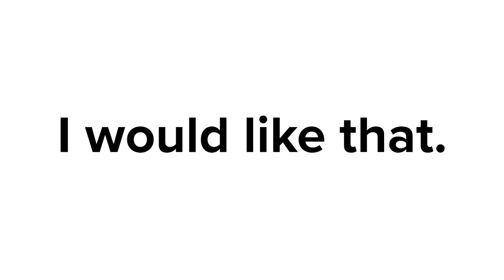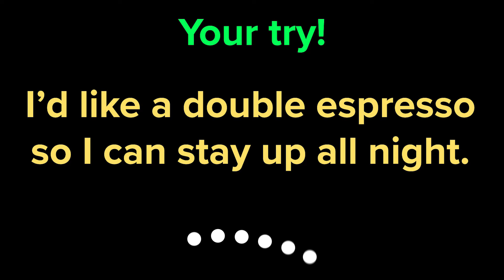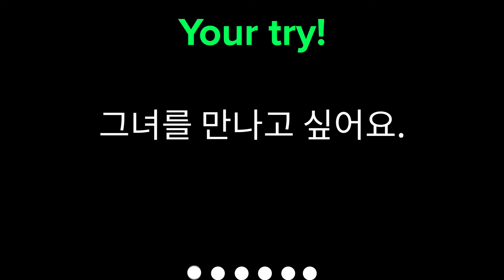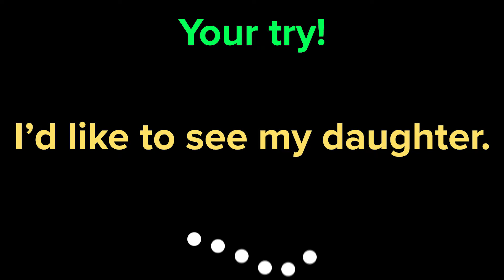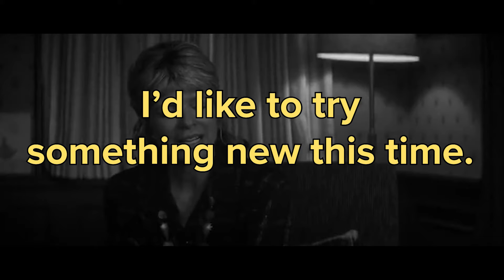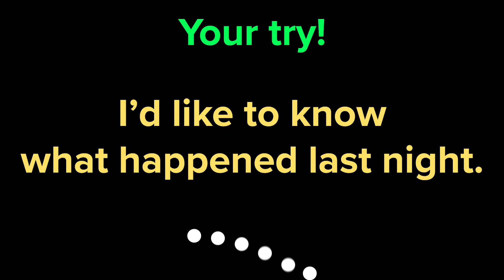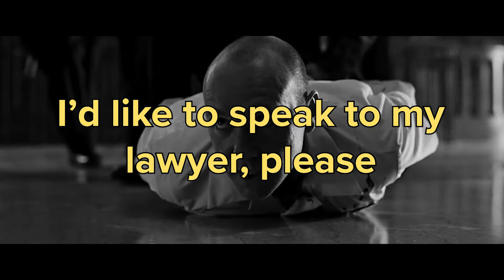반드시 알아야 할 영어회화 표현 - I would like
오랜만에 다시 영상으로 여러분과 만나게 되네요 :)

이번 영상은 새로운 시리즈 (?)의 시작으로 영어 그리고 영어 회화에서 가장 많이 사용하는 표현 중 하나인 I would like에 대해 집중적으로 같이 알아보고 연습해 볼 수 있는 영상입니다.

많은 학생이 미드나 원어민과 대화를 할 때 영어 표현을 듣지 못하는 이유는 오늘 첫 강의의 문장인 I'd like 또는 I am going to (=I am gonna), should have (should've), 이런 축약 표현을 모르거나 많이 들어보거나 말해 본 적이 없기 때문이라고 생각합니다.

그렇기 때문에 제 영상을 통해 여러 번 반복해서 듣고 따라 하면서 I would like (=I'd like) 이 표현을 100% 정복하고 여러분들 것으로 만드시길 진심으로 바랍니다.

P.S. 처음 시도하는 콘텐츠여서 앞에 설명하는 부분이 꽤 긴데 앞 부분 설명 부분 없이 바로 연습하고 싶으신 분들은 +04:24 부터 시청하시면 됩니다.

1.) This video has no negative impact on the original works

2.) This video is for teaching purposes.

3.) It is not transformative in nature.

4.) I only used very small bits to get the point across where necessary.